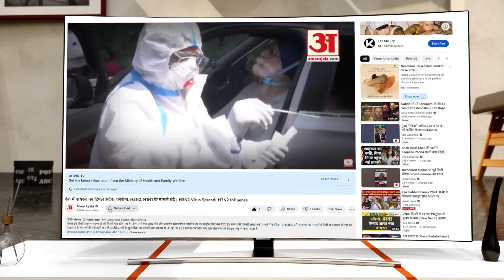Yamuna Flood Update: Delhi के बाद UP में कोहराम, पड़ोसी राज्य में बाढ़ का खतरा!